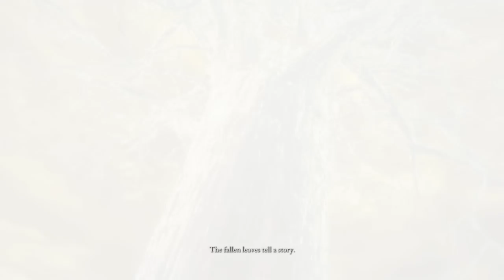Easy Difficulty Mod | Elden Ring | 12 Jan 2023